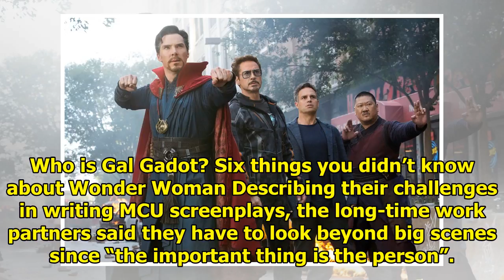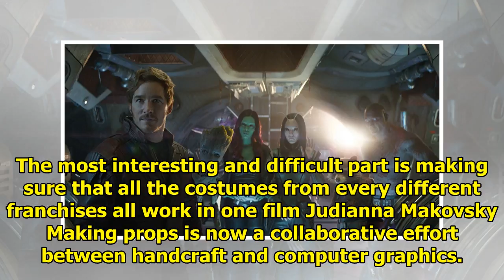The director and scriptwriter talk about 'Avengers: The Great War'|| NEWS US TODAY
The highly-anticipated superhero movie “Avengers: Infinity War” opened in China on Friday, fanning the flame of a decade-long craze for the Marvel Cinematic Universe (MCU) series. Before the movie’s r...